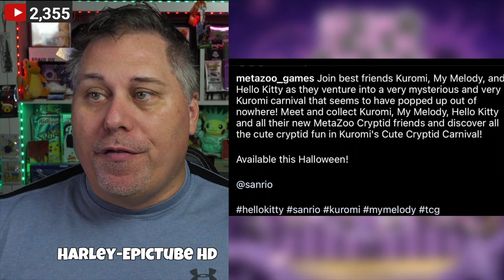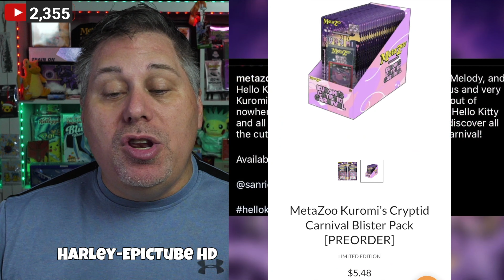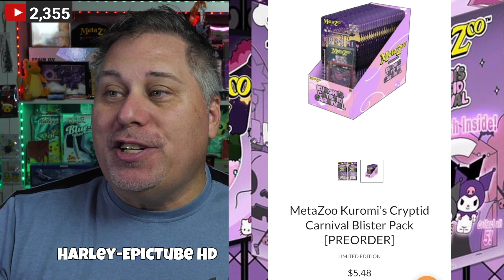Metazoo is Dead! New Sanrio Halloween announced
Credit: Metazoo Archives
Argos Anon.com

Game Shops I Support:
or
Send Mail to:
EpicTube HD
922 HWY 81 E.
McDonough, GA. 30252
https:/IMDb.me/harleyshellhammer
https:/Facebook.com/officialharleyshellhammer
1)All giveaways have a time frame of 1 week to claim from time of draw. Some giveaways will require for the person to be in attendance at time of draw. If no answer, I will re-draw for a new winner.
2)Unless stated, *ALL* giveaways for the time being are United States Only due to Shipping cost.
3)If the giveaway items get lost during the shipping phase, a report must be made by the winner using the shipping information given to them. Lost giveaway items will most likely not be replaced if unable to.
Any winner found to be using alternate accounts or unsubscribing after entering, will be disqualified.
5)EpicTube HD reserves the right to deny any winner for fraudlulant activity.
6)EpicTube HD reserves the right to add names multiple times based on support during the live.
7)Any company donating to EpicTube HD for giveaways is not liable in any way if a giveaway is lost in the mail or damaged.
(Formerly Named- “The Epic Adventures of Banana Boy and Epic Ethan”)

Shot with:
Panasonic Lumix GH5 II
Canon Powershot SX730 HS
iPhone 13 Max Plus
GoPro Hero 5 & 7
Lens: Lumix Leica 8-18mm f2.8
Lens: Lumix 35-100mm f2.8
Lens: Olympus M.Zuiko Pro 12-40mm f2.8
Joby Gorilla Pods (large)
Manfrotto 290 xtra Tripod
Manfrotto MH804-3WUS Head
Pergear TH3 Pro Head
MOVO Timelapse Timer
Deity Pro 3 Shotgun Mic
Rode VideoMic Go Shotgun Mic

Editing Software:
Final Cut Pro X
RyanNangle - YouTube Plugins